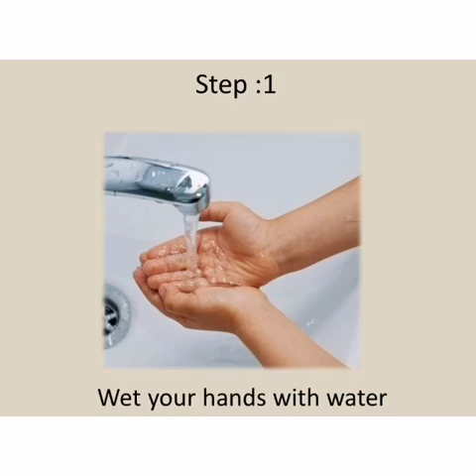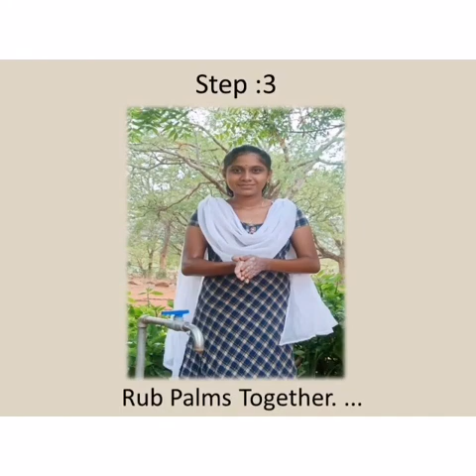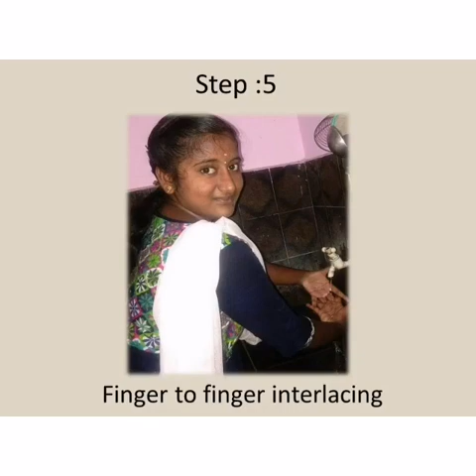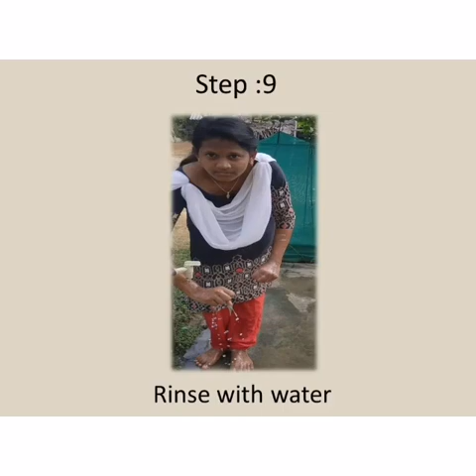Hand Washing Techniques by Nursing Students